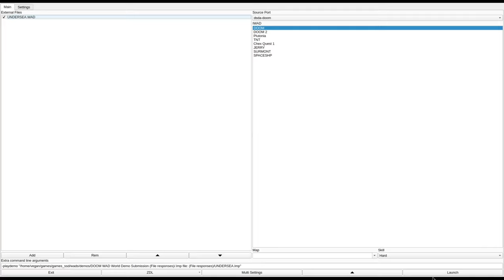DOOM 1 - UNDERSEA.WAD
called "UNDERSEA.WAD" in the /idgames FTP.
created by Brian Plumb on May 7th, 1994.
from the .txt file included with the WAD:
"You find yourself in the middle of the ocean on an
abandon complex. The only way out is to go beneath the sea and
gather the necessary pieces (keys) to exit.
        Lots of interesting rooms and tricks. Difficult for
single player action. Tried at best to texture align everything
so that the walls look matched. Secret rooms are there but do not
show up on the map even if discovered. All weapons except for the
BFG are there if you look hard enough.
        My personal favorite part is the "rising" arena (you'll
know it when you see it)."